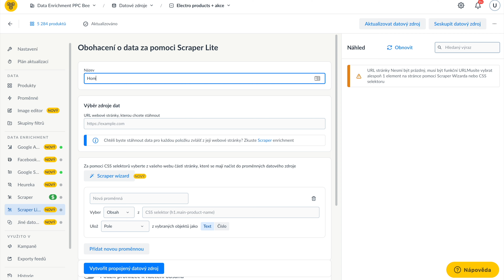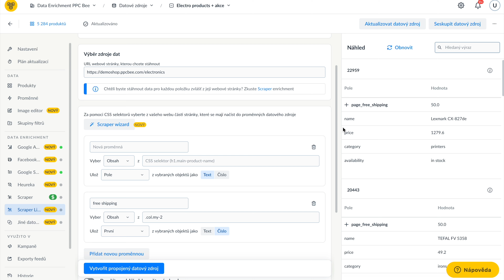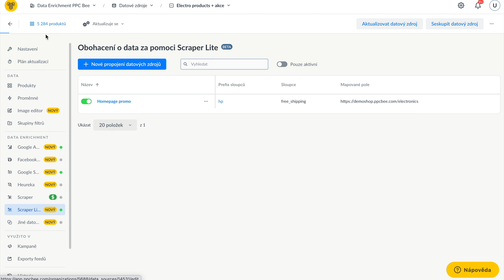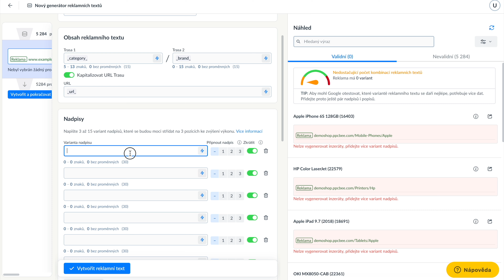PPC Bee: Feed Scraper LITE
PPC BEE tool for your data source enrichment. Use for free!